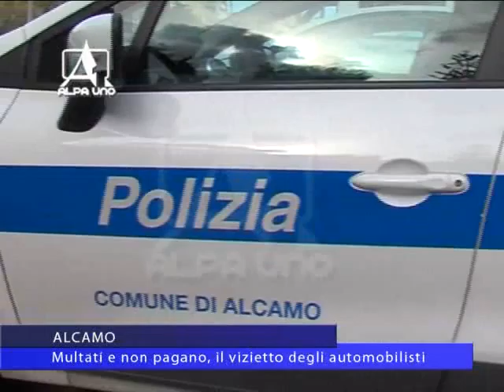Tg del 04 03 2016 Alcamo Multati e non pagano, il vizietto degli automobilisti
Un alcamese su tre non paga le multe dei vigili urbani. Solo nel 2015 al Comune un “buco” da quasi 200 mila euro. Oltre 500 automobilisti verbalizzati non hanno pagato la multa entro il termine di 60 giorni. Ora per loro in arrivo stangate di more e interessi